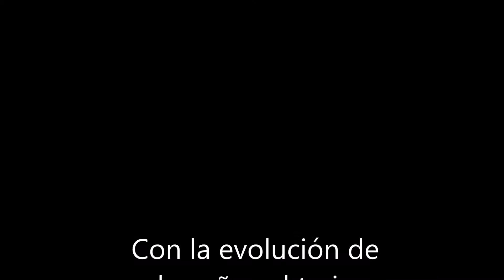pelicula traje espacial